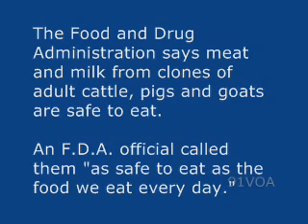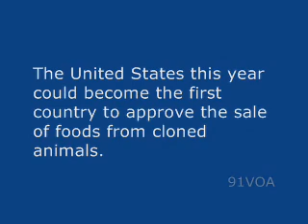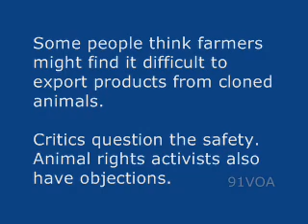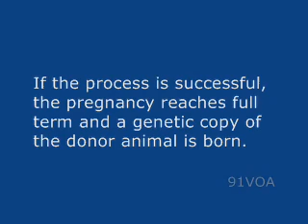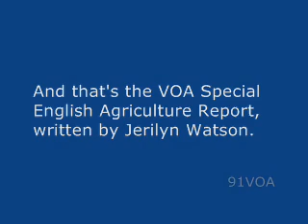[91VOA]US Agency Says Cloned Animals Safe to Eat